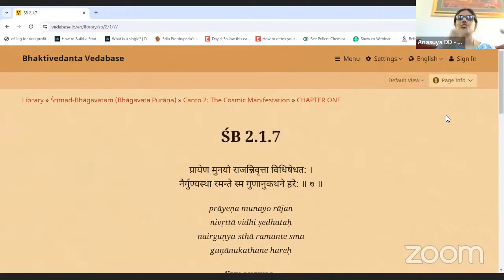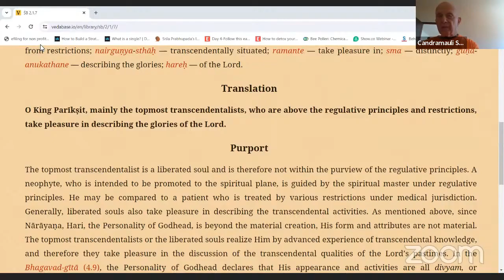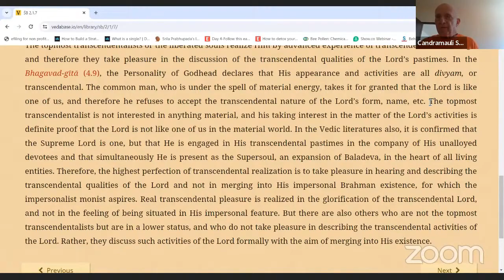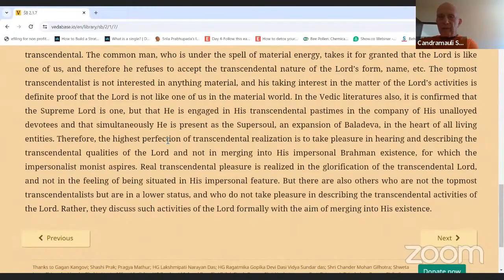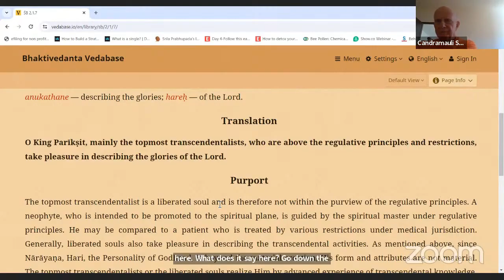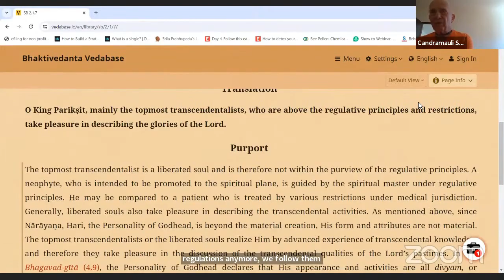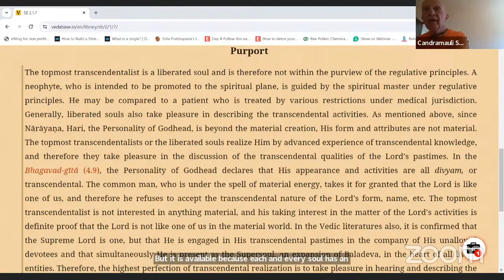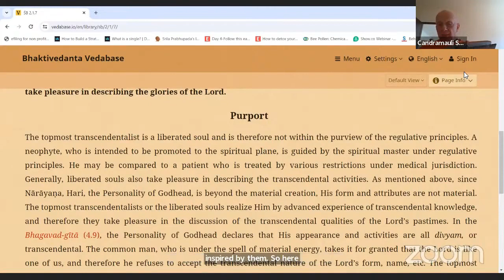HH Candramauli Swami - 2024.04.04 - SB 2.1.7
Class on Srimad-Bhagavatam
Online class with ISKCON Harrisburg devotees on 4th April 2024